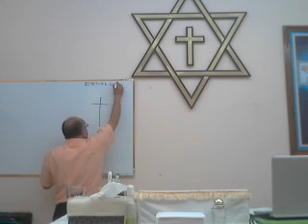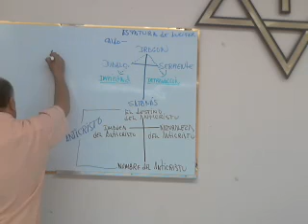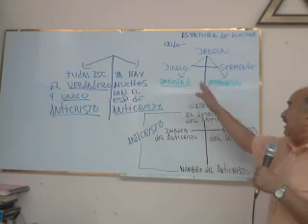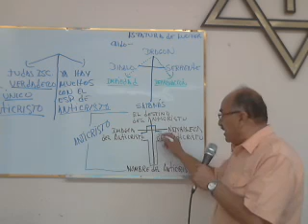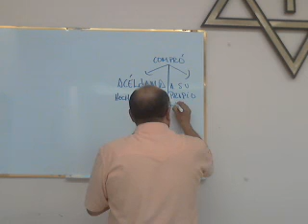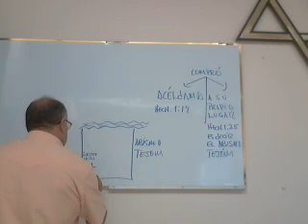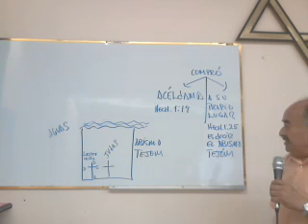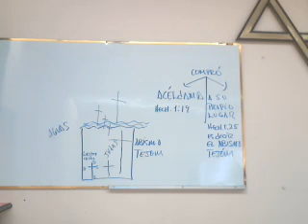Miércoles 14/Mayo/2014. La estatura del anticristo.